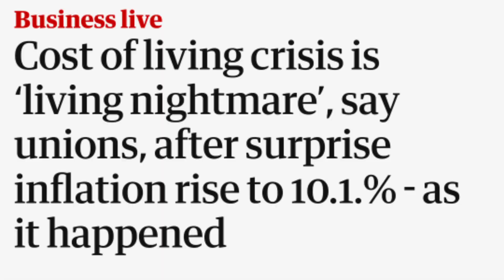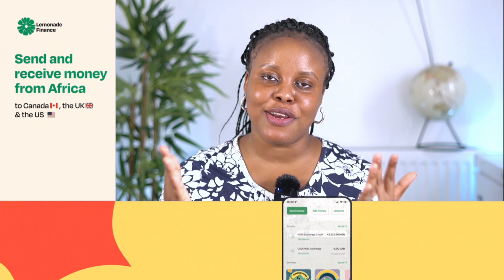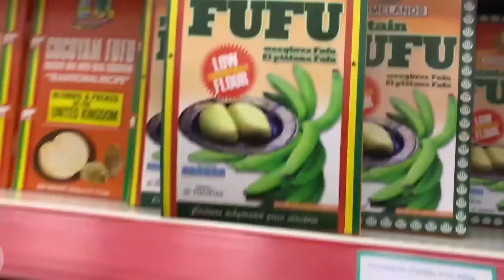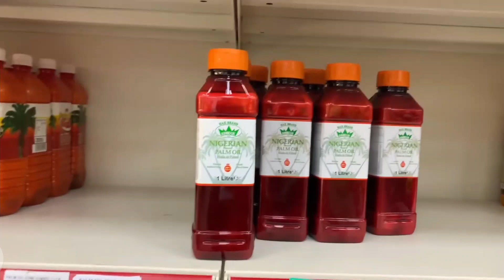Rising Cost Of Living In The Uk, Monthly Bills For A Family Of 4 /Coping Mechanism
Rising Cost Of Living In The Uk/Monthly Bills For A Family Of 4 and how we Cope with living expenses

Lemonade Finance is a mobile app for users in the UK & Canada to send money to Ghana, Kenya & Nigeria with zero fees.
It is fast, easy and very reliable. Since I discovered Lemonade Finance, The recipients gets the money instantly.

My Sony Camera or this
My Microphone
My Light
1 Softbox.
2. Ring Light

Links i post to products and services may be affilaite links, if you click on those links and make a purchase within a certain time frame, I'l earn a small commission, The commission is paid by the retailers at no cost to you, Thanks.

shorturl.at/chyDW

Make Money Series, How To Start Online Business In The UK & Websites To Find Cheap Products To Sell & Make £1k Monthly

how much money does a nurse in the uk earn,how much can you earn in uk,what is a good salary in uk per month?,how much you can earn in uk,earn money online,jobs in uk,international student earning in uk,earning in uk,how to earn 3lac per month in uk,earn 3 to 4 lakh in uk every month,earn easy way to 3 lac per month in uk,what is the salary of a nurse in the uk,how to earn money in uk,indian student earning in uk,jobs in uk for international students